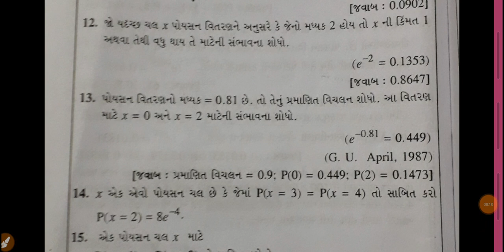B.COM SEM 5 STATISTICS | LECTURE 2 BY MAJID PATEL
"..HI FRIENDS. """